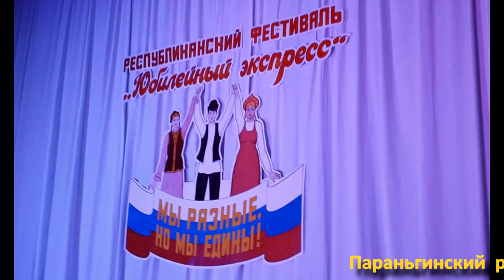Новая песня "Марийские родники", слова М. Мальгиной, К. Шемякина, музыка К. Шемякина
В рамках Республиканского фестиваля "Юбилейный экспресс", посвящённого 100-летию Республики Марий Эл, в Параньгинском  районном центр культуры и досуга 28 ноября 2019 г. состоялся концерт  коллективов ДК XXX-летия Победы г. Йошкар-Олы. Среди участников был, и я и выступил с песней «Марийские родники», авторы слов – Марта Мальгина, Константин Шемякин, Музыка - Константин Шемякин, мне на сцене помогала заслуженный работник культуры Республики Марий Эл Лилия Аркадьевна  Алексеева.